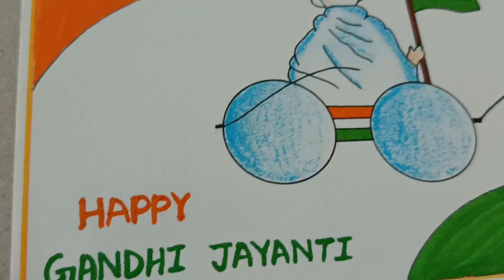Gandhi Jayanti Poster Making/Gandhi Jayanti Poster Drawing/Easy Poster Drawing Step By Step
Musician: @iksonmusic